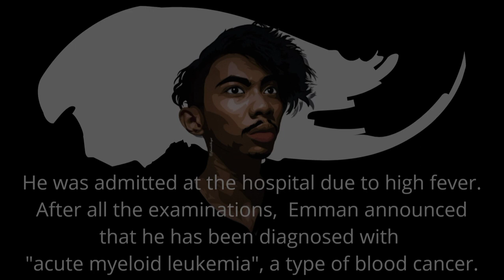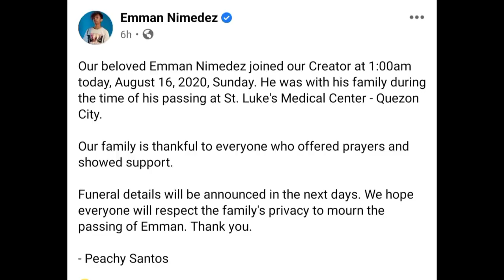Emman Nimedez (1999-2020)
Emman Nimedez

Actor, YouTuber, and filmmaker most well known for his self-titled YouTube channel where he has released a number of short films, parodies, and covers. His films and vlogs have earned him more than 2.1 million YouTube subscribers.

He was born on April 3, 1993 in Quezon City, Philippines. Roger Raker and Cong TV appeared in his music video parody “Kriminal – O.C Dawgs” posted in April 2016. The video earned more than 1 million views after it was posted.

YouTube content creator Emman Nimedez revealed on Sunday, May 17 that he had been diagnosed with cancer. In his latest vlog, Emman told subscribers that he had acute myeloid leukemia, a type of cancer that affects the body's bone marrow and blood cells. He was diagnosed recently, after a prolonged fever.

Rest in peace Emman! 🙏🏻